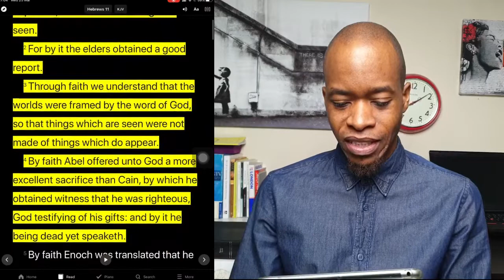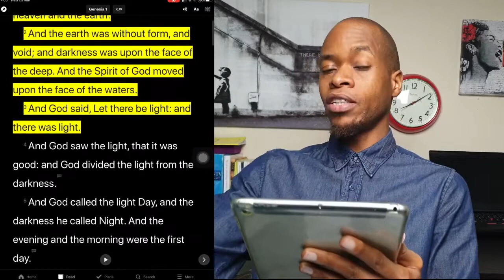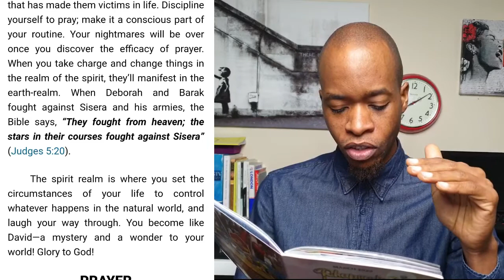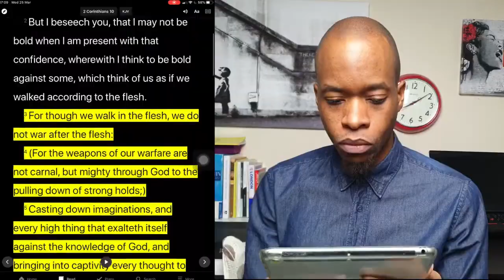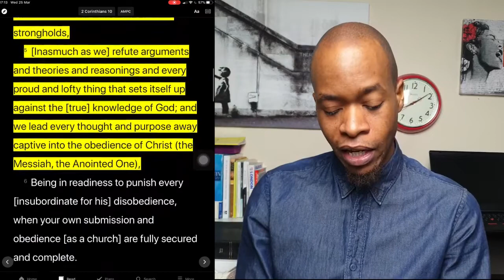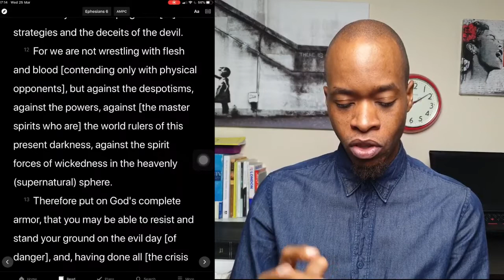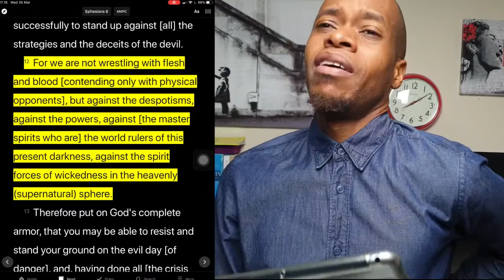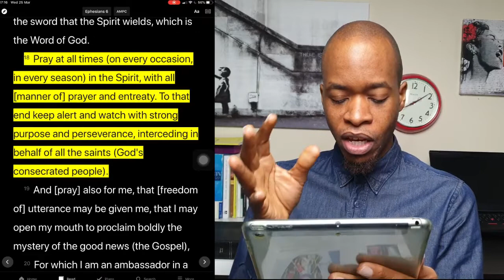DAILY BIBLE STUDY 2020: DISCIPLINE YOURSELF TO PRAY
Daily Bible Study: “Then he answered and spake unto me, saying, This is the word of the Lord unto Zerubbabel, saying, Not by might, nor by power, but by my spirit, saith the Lord of hosts.” Zechariah‬ ‭4:6‬ ‭KJV‬‬